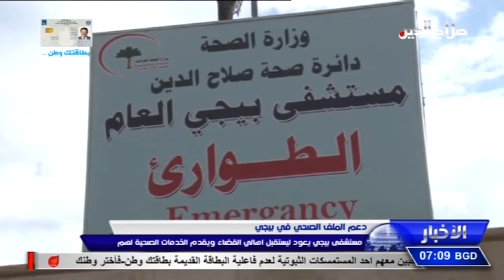تأهيل مستشفى بيجي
بعد ان تم إعادة تأهيل مستشفى بيجي وبعد الدمار الذي لحق به نتيجة دخول عصابات داعش الإجرامي إلى القضاء. ثمّن اهلي القضاء الدور الكبير للحكومة المحلية والجهات التي اسهمت في سرعة انجاز العمل فيه